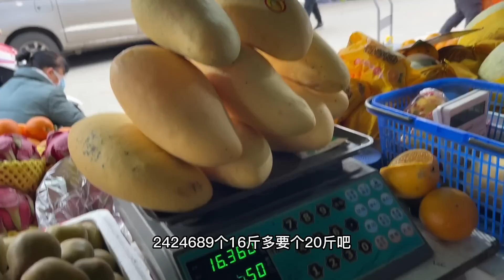回水碾帮忙做收尾工作，吃到强子老肥做的午餐，强子公布征婚条件【丫丫妈妈陈小陈】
回水碾帮忙做收尾工作，吃到强子老肥做的午餐
哈喽，大家好
这里是丫丫妈妈陈小陈
我会在这里更新我和可爱小朋友的日常
介绍广西农村生活，
分享丫丫姐的一人份美食
丫丫妈妈陈小陈 农村生活 小航航 我们强调了视频内容的合规性，绝对没有任何不良引导或危险行为。